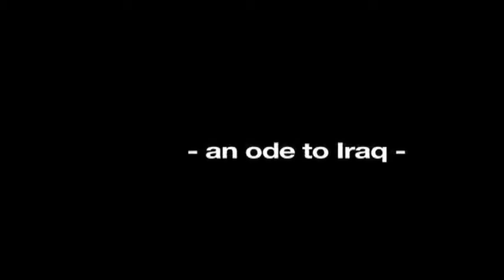Retreating World, by Laila Soliman